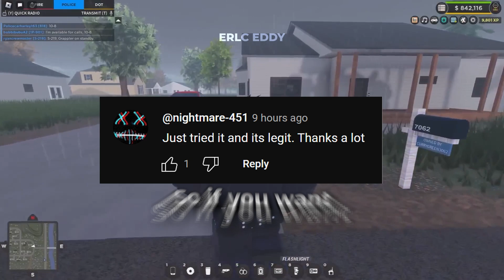*UPDATED* Best ERLC Auto Farm Script *Auto Aim*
How to get ERLC Auto Farm script

If you play erlc you might be interested in RisingWolf, OfficerJohn43, OMB Gaming, RP King, OMB Clips

If you're looking for erlc auto farm you might be interested in
Clickty - The FASTEST WAY to GET MONEY in ERLC 2023
AmazePlays - The BEST WAY to GET MONEY in ERLC 2024! (Emergency Response Liberty County)
BlackBerry - How To Make Millions While You Sleep In ER:LC || AFK Farm 2024
Ruby Hub - *NEW* OP Roblox ERLC SCRIPT GUI [AUTOFARM, CASH, AIMBOT, MORE!]
AmazePlays - This CIVILLIAN JOB Makes Over $100,000... (Liberty County)

If you're looking for erlc auto aim you might be interested in
T-SPLY - Testing My Stun Gun.
pv916 - when stop sticks are successful in erlc
TheRealOne - A hacker is using hacks to cheat in Emergency Hamburg. (please report)
ElijahSkitz - Trying shoot your friend with an airsoft gun be like
Matzeu - Shooting up roleplay servers in ERLC (Montage 5)

If you're looking for erlc pastebin you might be interested in
With Wishx - [ NEW 🔥 ] ERLC Script/Hack | Auto Rob & Lockpick & ATM | Safe | PASTEBIN 2024
HackerManScripts - [NEW] ERLC SCRIPT!! | AIMBOT, FLY, SPEED AND MUCH MORE!!
Vortex Crest - Kid got banned for being racist on roblox.
ScripterJay - ERLC Script Pastebin

If you're looking for erlc script you might be interested in
Brizzy Scripts - BEST ERLC SCRIPT - LibertyWare | Teaser
ETKexploits - roblox hack best ERLC script (fully undetected) keyless
ERLC Exploiter - Breaking the ERLC ban game using exploits!

erlc script, erlc script pastebin, erlc script 2024, erlc script 2023, roblox erlc script, erlc script pastebin 2023